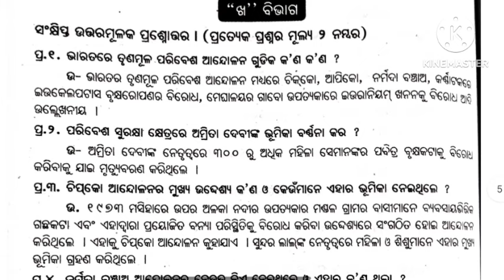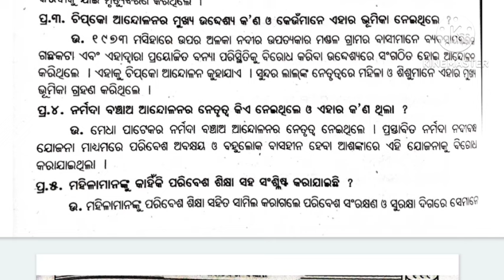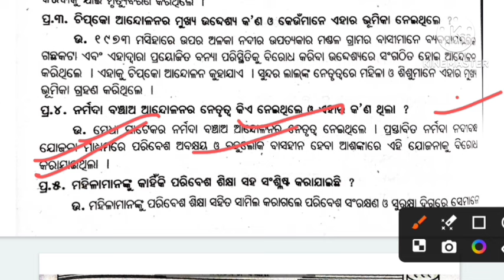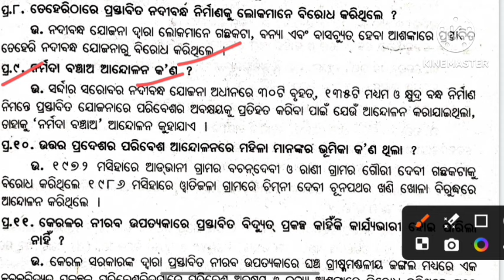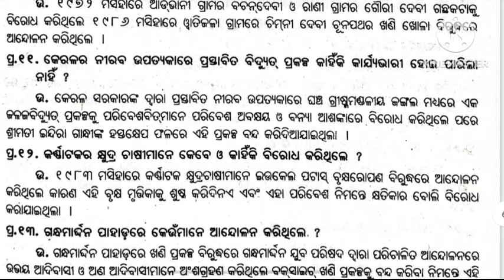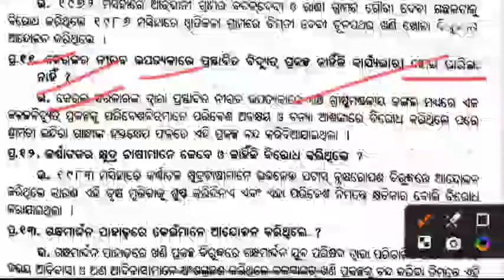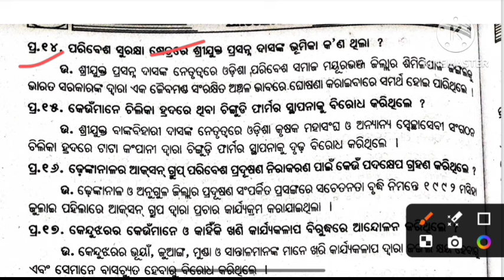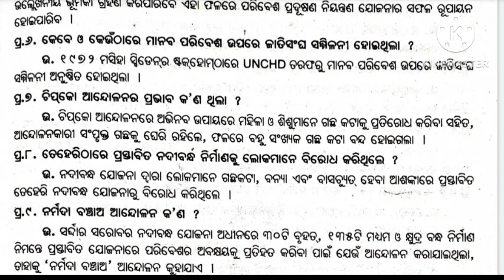+3 1st Sem Environmental studies 2 ମାର୍କ ସିଲେକ୍ସନ ପ୍ରଶ୍ନ 2024 Exam